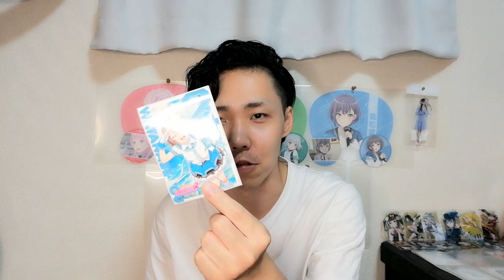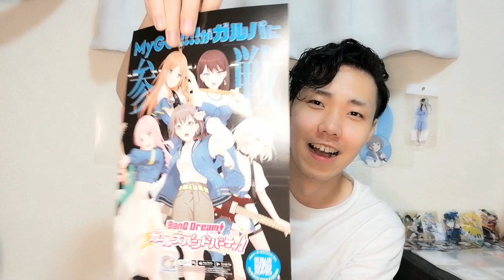東京ゲームショウ2023 ブシロードブースに行ってきた奴